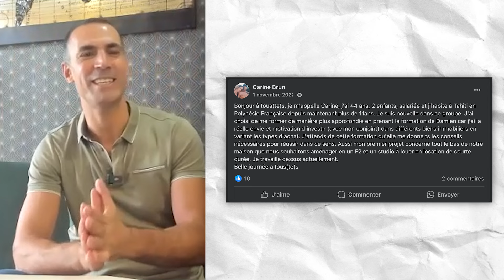Investissement immobilier : Vivre de ses revenus locatifs !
Découvrez le parcours inspirant de Carine, une membre engagée du club privé, qui a su transformer son rêve en réalité avec un projet immobilier ambitieux en Polynésie française.

Dans cette interview, elle partage son retour d’expérience : l’achat du terrain, la création de plusieurs appartements à louer,...

Recevez gratuitement la version numérique de mon livre "Se Constituer un Patrimoine Immobilier en Partant de Zéro"

Si vous voulez aller plus loin et prendre le temps de parler de vos projets d'investissements, n'hésitez pas à prendre rendez-vous avec moi

Si vous voulez en savoir plus sur l'investissement immobilier rendez-vous